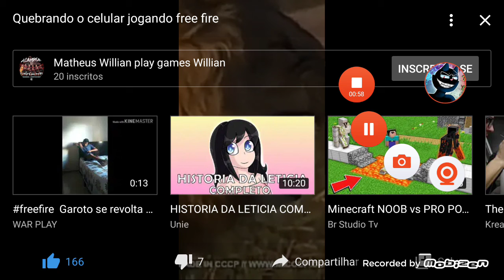Quebrar o celular joga free